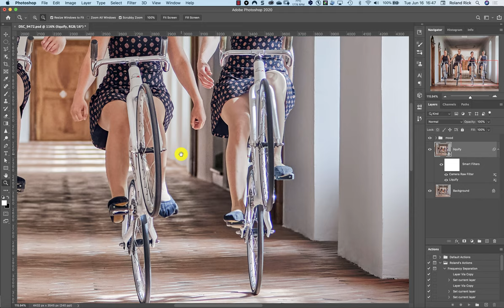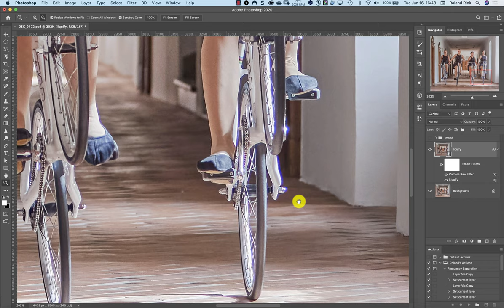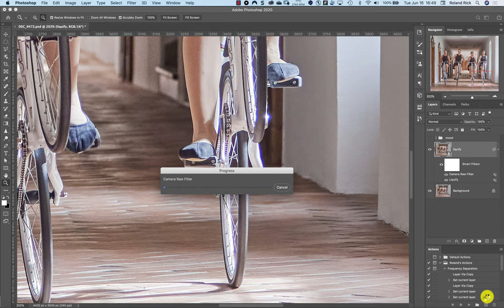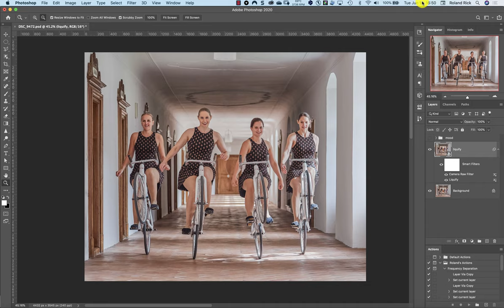New Adobe Camera Raw has Excellent Purple Defringing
I just installed the new Adobe "Photography" package update (Tue 2020/06/16).

And if there is something to tell that I like, I am the first uploading a video related to this also. ✅

Not only complaining in my sarcastic manner 😂.

➡️ The purple defringing is awesome in the current ACR update. Just check the video.